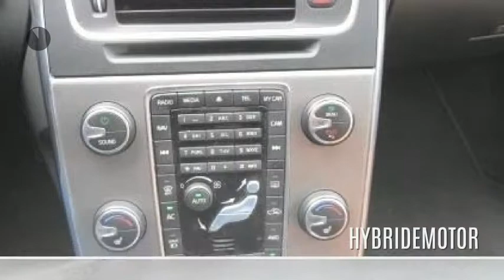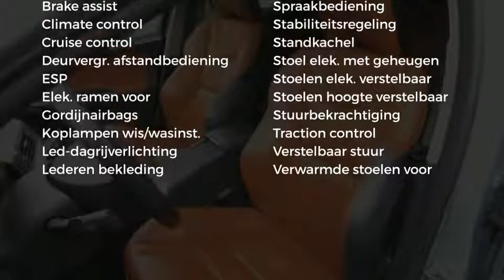Volvo V60 2.4 D6 AWD Plug-In Hybrid Summum Met Climate,Navi,Leder prijs is ex BTW